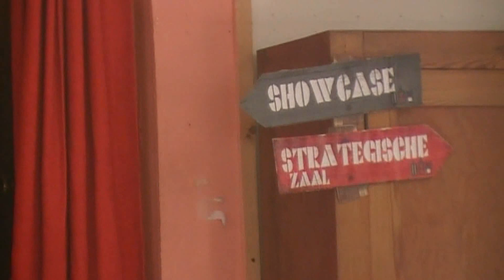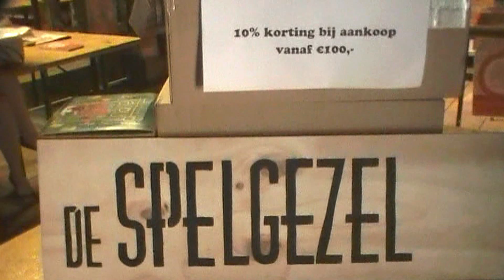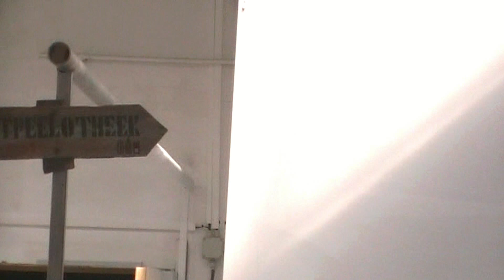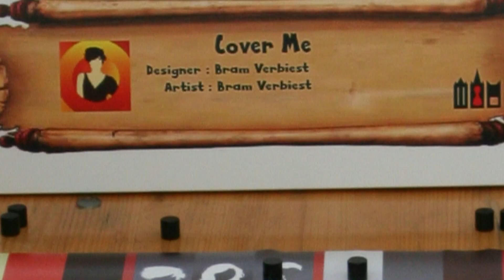Zomerspel 2014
Een sfeer verslag van Zomerspel 2014 in het prachtige Gent.
Twee gezellige dagen vol met bordspellen, liefhebbers en de elite van bordspel-spelend-Benelux.